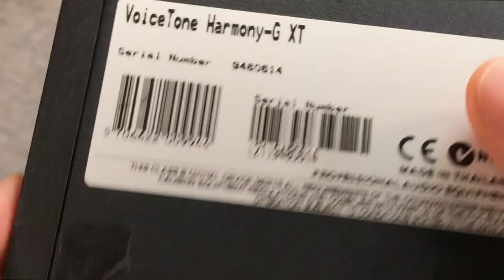تعليم جيتار - بدال للغناء والعزف - Vocal and Instruments pedal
في هذه الحلقه نشرح ستخدام بدال للدين يؤدون في حفلات يحسن ويضيف لصوت المطرب باستخدام صوت الة الجيتار او اي آله تدخل صوتها للجهاز